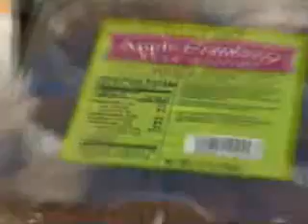Eindelijk weet ik hoe ik miljonair moet worden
Simon Rozendaal wil al zijn hele leven rijk worden. In deze videoblog vertelt hij over zijn plannen dit doel te kunnen verwezenlijken.